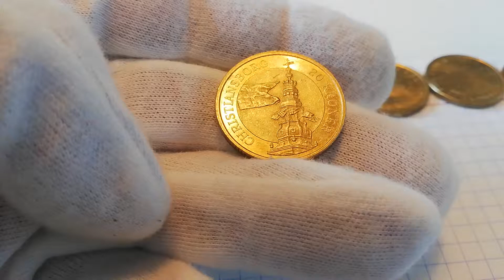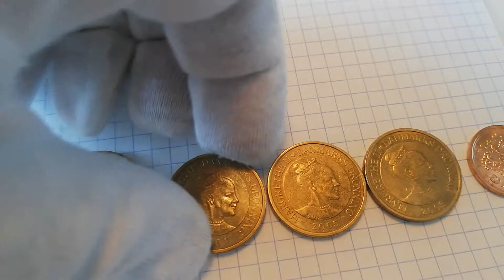Юбилейные монеты Дании. Башни.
Юбилейные монеты Дании. Башни.все монеты номиналом 20 крон.колекция.
обзор информация.